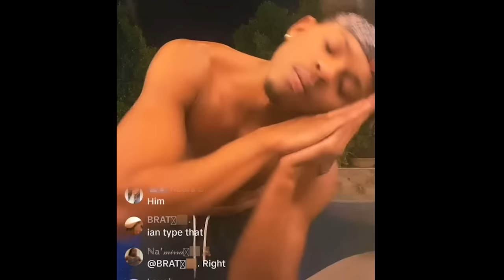Jaguar Wright & Brother Bilal: Will Smith Should Be In Jail For What He Did To His Son!(Exclusive)